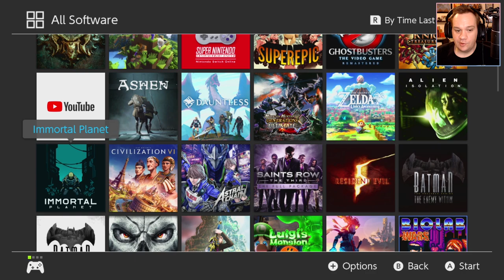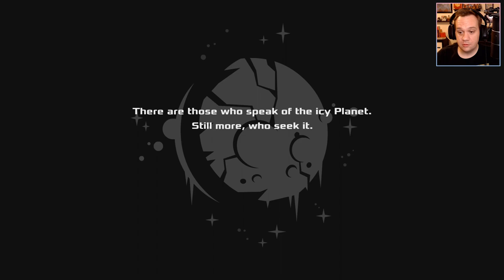Immortal Planet First Look on the Nintendo Switch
Big THANK YOU to Monster Couch for tuning into me on Twitter and providing me a code to give their game a go. It is everything it claims to be. Take a look!

Here is a link to the gear I need to take the channel to the next level.

Friend it up! Nintendo Switch Friend code: SW-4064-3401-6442

About Immortal Planet

On the icy surface of a forgotten planet stand ruined tombs where immortals sleep. While sleepless warriors roam the halls with their minds eroded by eternity, a lone Awakewalker emerges from cryosleep. With no memory of their past, it’s up to them to forge their future, discover the planet’s mysteries, and find a way out of this icy hell.

Souls-like Progression

Recover Experiences lost upon death and use them to upgrade your character. Customize your playstyle with dozens of items and spells.

Tight Level Design

Levels are designed around single checkpoints from which you explore the area around it. Levels feature many unlockable shortcuts so you are always progressing no matter what.

Intense Bossfights

Every level features a powerful boss enemy. Fights with these enemies are multi-stage struggles that are a real test of skill and determination.

Released: December 6th, 2019
Developer: teedoubleuGAMES
Publisher: Monster Couch